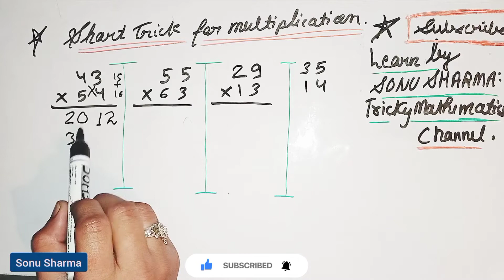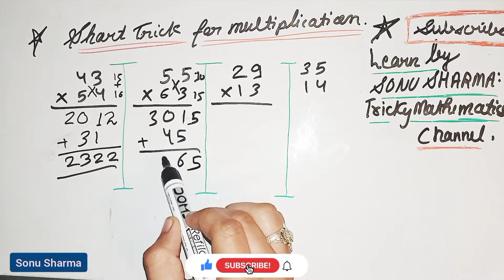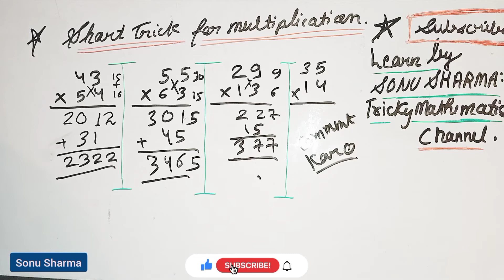🔥Short Trick for Multiply any two digit number |गुणा करने का तरीका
Hello Friends,
           WELCOME to my You Tube channel -
|| learn by Sonu Sharma ||
I am teaches Mathematic and Science,
upload video for easy learning and understanding mathematics and science video...

🔥Short Trick for Multiply any two digit number |गुड़ा करने का तरीका

                                      || For Mathematics easy understanding tips||